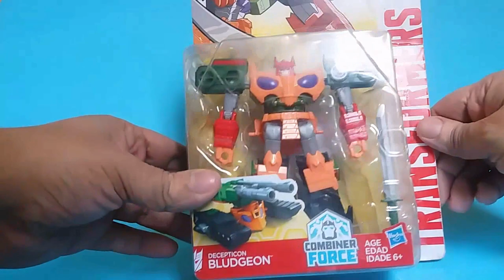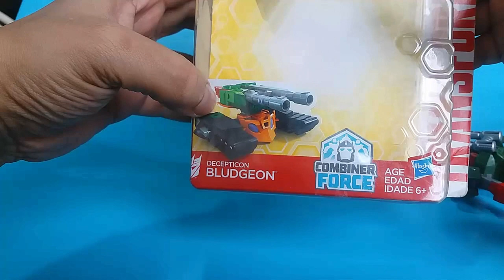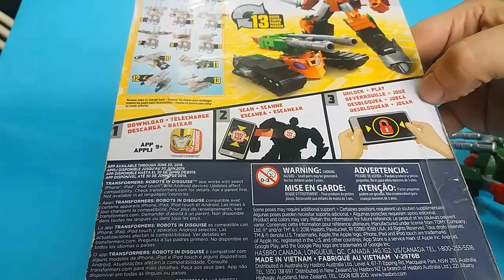Bludgeon UNBOXING Transformers Robots in Disguise -Susanoo- Video Review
Bludgeon is a skilled samurai and master of the martial artist. One of the universe's most feared warriors, the dreaded spark hunter ambushes his Autobots enemies on the battlefield with a sword handed down from legends.      Part of 2017's Combiner Force subline imprint, Bludgeon is a redeco of Blastwave, who is an extensive retooling of Warrior Class Megatronus, with pretty much all of the figure from the waist up being redesigned, plus new kneepads which still feature 5mm pegholes. He transforms from a samurai-esque robot into a double-barreled Cybertronian tank. The cannon barrels in tank mode are articulated, and can be removed from the figure's back to be used as a hand-held weapon. The figure also has a peg hole on the back of its head meant to "store" the sword in tank mode; but it can also be used in conjunction with the cannons to allow for the robot mode to be displayed in a more offense-focused configuration.

    Bludgeon uses extensive faux-parts. The treads on his shoulder do not form the tank treads of his tank mode, and his skull-designed chest is not used for the tank mode's base, which is not-so-subtly hidden as his posterior in robot mode.

    Bludgeon features a scannable badge on his left shoulder, accessible while in-package. Scanning this badge with the 2015 Robots in Disguise mobile game unlocks an amount of Energon Currencies and a ticket for Cryostase to unlock a random character.

Si te Gusto el video. por favor deja tu like, eso ayuda mucho al canal. Muchas gracias.
Para más información con respecto a esta figura de acción haz click aquí:
Preguntas frecuentes:
1. ¿Con que programa editas tus videos? El software de edición que utilizo es Final Cut Pro X, siempre actualizado.
2: ¿Que te inspiro a coleccionar Transformers?
Desde mucho antes que viera por primera vez la serie de los Transformers G1 por la television, ya me agradaban mucho los robots y el espacio, me agrada la función de la transformacion de las figuras de accion autobots y decepticons. Ademas, cada personaje tiene su propia caracteristica, personalidad e historia original.
Musica del Intro al inicio: La musica del Intro al inicio es original, y fue creado especialmente para mi canal de youtube. Musica del Intro final: La musica del Intro final es original, y fue creado especialmente para mi canal de youtube. Los Transformers y todos los personajes relacionados son marcas registradas de Hasbro y Takara Tomy.
The Transformers and all related characters are registered trademarks of Hasbro and Takara Tomy.